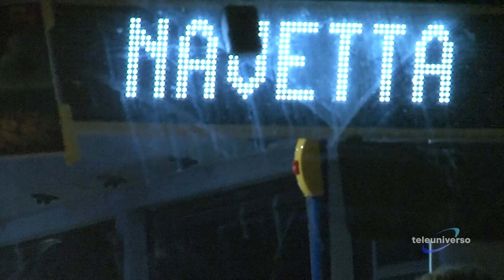LATINA: Navetta Fan N Bus del 11-08-2024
Un autobus per portare, in tutta sicurezza, i ragazzi di Latina nei locali del lido. L'idea è stata dell'assessore ai trasporti Gianluca Di Cocco.